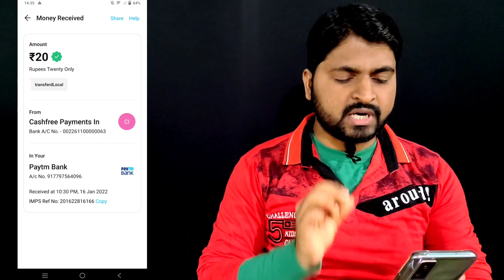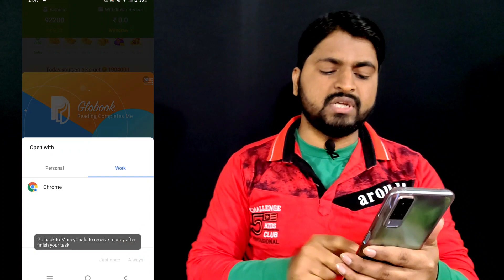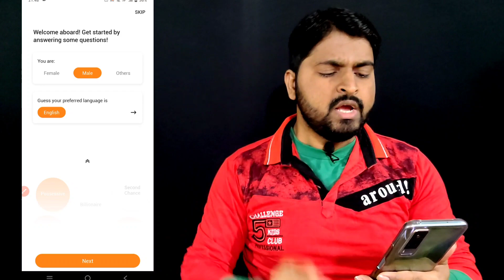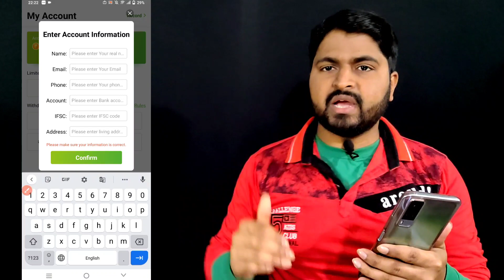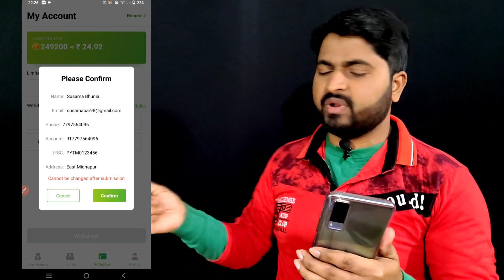🔴 Paytm Loot Offer Today || Paytm Earning App 2021 Today || Make Money Online 2021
Refer Code :- 6U7QTK

2021 best self earning app

paytm cash
paytm cash earning apps
paytm cashback
earn money
2021 best earning app
2021 best earning app without investment
2021 best earning app earn daily free paytm cash without investment 2021 new self earning app
2021 best earning app paytm cash
2021 best earning app earn daily free paytm cash
2021 best earning app earn daily free paytm cash without investment paytm cash earning apps 2021
2021 best earning app without investment tamil
2021 best earning app no investment